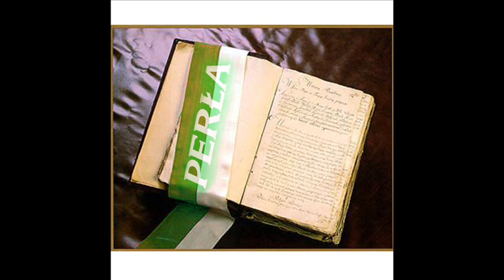The SideWalkers - Wolne Miasto Prądnik